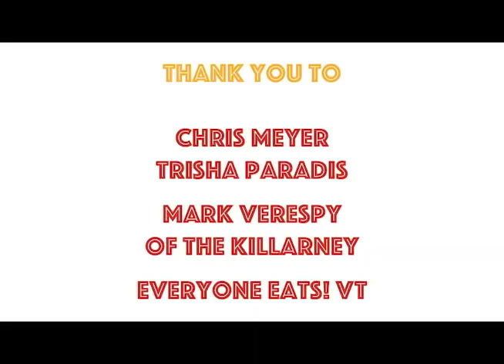The Killarney Everyone Eats Springfield/Chester Hub Interview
Trisha Paradis of Springfield Family Center and Chris Meyer of Chester Helping Hands interview Mark Verespy, owner of The Killarney in Ludlow, Vermont.

The Killarney is a crucial and valuable part of the Springfield/Chester Everyone Eats team. Springfield Family Center and Chester Helping Hands appreciate Mark's hard work in giving back to the community!

Vermont Everyone Eats provides nutritious meals to Vermonters in need of food assistance, as well as a stabilizing source of income for Vermont restaurants, farmers, and food producers. Funded by the Vermont Legislature to address COVID impacts, VEE is administered by Southeastern Vermont Community Action, SEVCA.

This program has coverage in all 14 Vermont counties and is currently producing 30,000 meals a week.